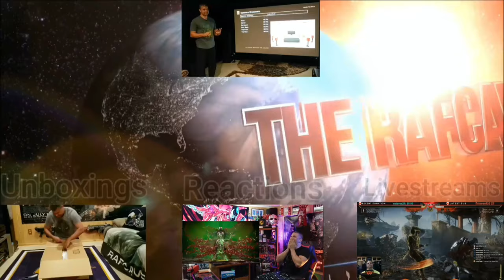God of War Ragnarok : FREE DLC Trailer! - REACTION!